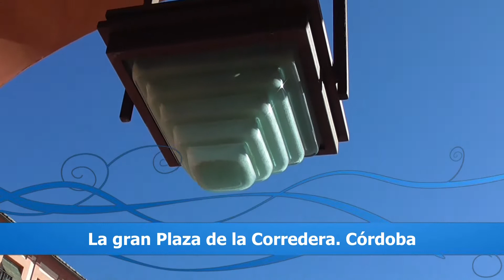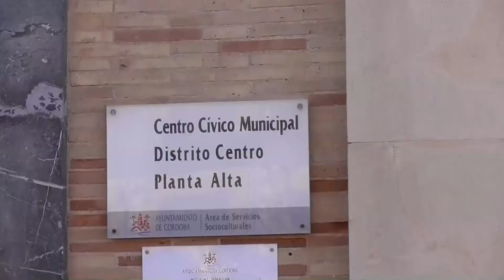LA GRAN PLAZA DE LA CORREDERA EN CÓRDOBA. España.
La Plaza de la Corredera es uno de los lugares más emblemáticos de la ciudad de Córdoba. Tiene su entrada y salida a través de los llamados Arco Alto y Arco Bajo.